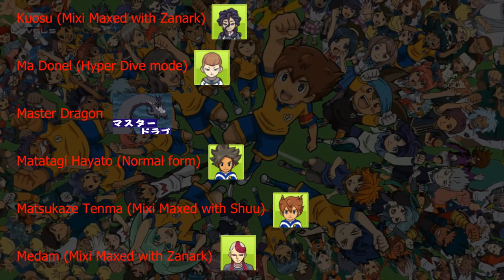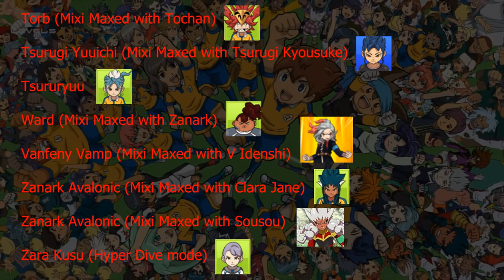TUTTE LE AMICO CARD DELLA MACCHINA GACHA - INAZUMA ELEVEN GO GALAXY: BIG BANG - Extra 16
Tutte le Amico Card (Kizuna Card)
 che è possibile trovare nella macchina gacha, situata sul pianeta di Sandorias.